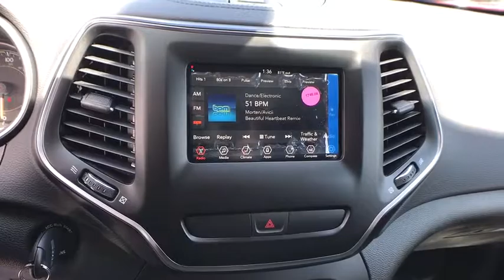2019 JEEP CHEROKEE Reno, Carson City, Northern Nevada, Sacramento, Elko, NV KD118827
BILLET SILVER METALLIC C/COAT PAINT NEW 2019 JEEP CHEROKEE available in Reno, Nevada at Lithia Chrysler Jeep of Reno. Servicing the Carson City, Northern Nevada, Sacramento, Elko, NV area.
2019 JEEP CHEROKEE LATITUDE 4X4 - Stock#: KD118827 - VIN#: 1C4PJMCBXKD118827

Latitude trim, Billet Silver Metallic Clear Coat exterior. iPod/MP3 Input, Bluetooth, Back-Up Camera, ENGINE: 2.4L I4 ZERO EVAP M-AIR W/ESS... POPULAR APPEARANCE GROUP, TRANSMISSION: 9-SPEED 948TE AUTOMATIC... 4x4. CLICK NOW!br /br /KEY FEATURES INCLUDEbr /4x4, Back-Up Camera, iPod/MP3 Input, Bluetooth, Aluminum Wheels. Rear Spoiler, MP3 Player, Keyless Entry, Child Safety Locks, Heated Mirrors. br /br /OPTION PACKAGESbr /POPULAR APPEARANCE GROUP Deep Tint Sunscreen Glass, SIRIUSXM SATELLITE RADIO For More Info, Call , No Satellite Coverage HI/AK/PR/VI, 1-Year SiriusXM Radio Service, TRANSMISSION: 9-SPEED 948TE AUTOMATIC (STD), ENGINE: 2.4L I4 ZERO EVAP M-AIR W/ESS (STD). br /br /BUY FROM AN AWARD WINNING DEALERbr /At Lithia Chrysler Jeep of Reno our first and foremost goal is to make your car-buying and ownership experience better than any other you've had near Carson City, Auburn CA, Sparks and beyond. And prepare to have your expectations exceeded. br /br /Price does not include $449 Dealer Doc fee, taxes, and license fees. Price contains all applicable dealer incentives and non-limited factory rebates. You may qualify for additional rebates; see dealer for details.br /